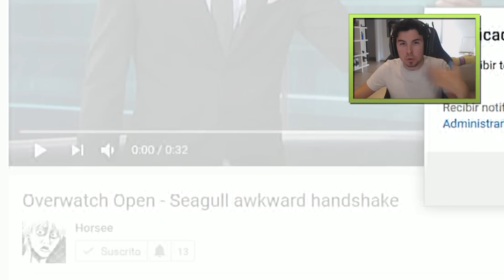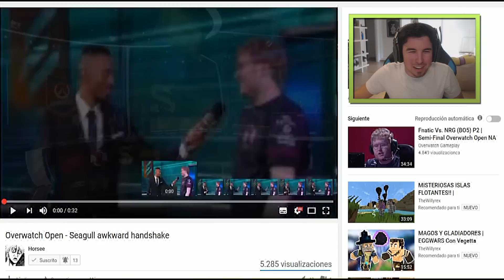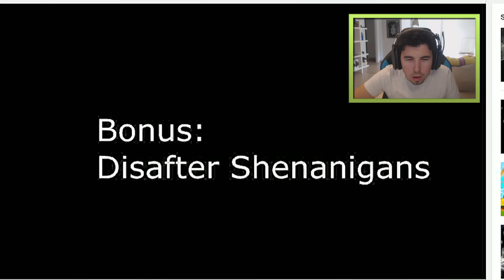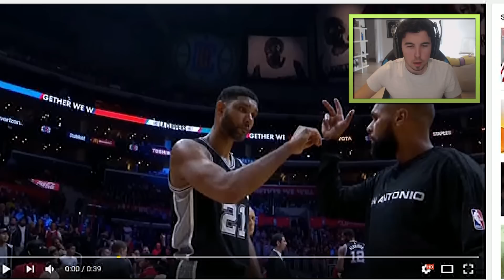NO TE RIAS CHALLENGE | REACCIONANDO A LOS SALUDOS MÁS INCÓMODOS